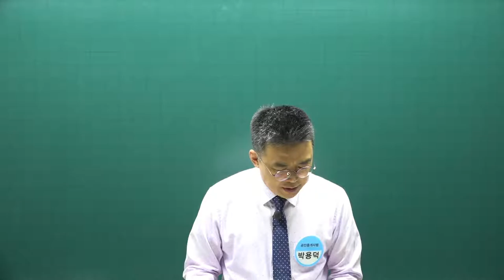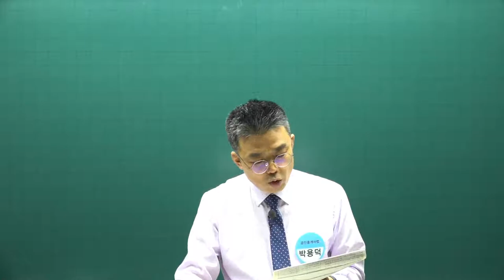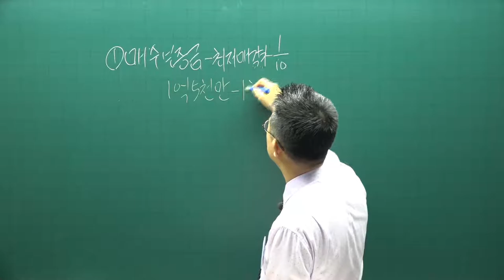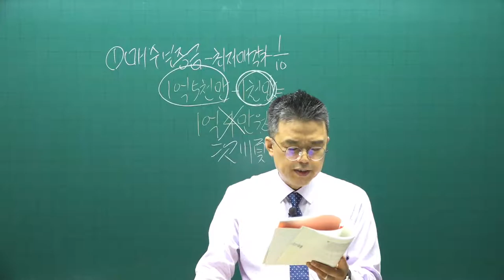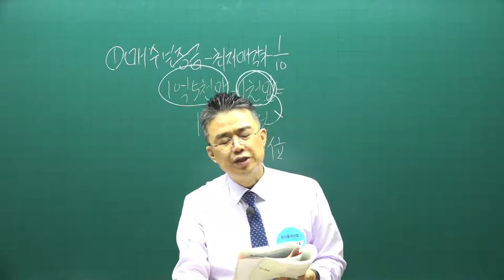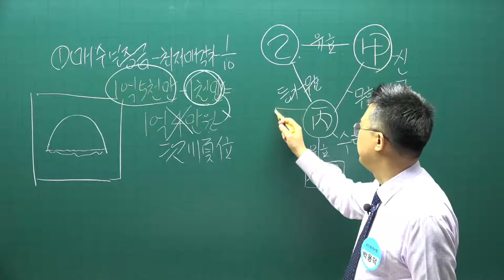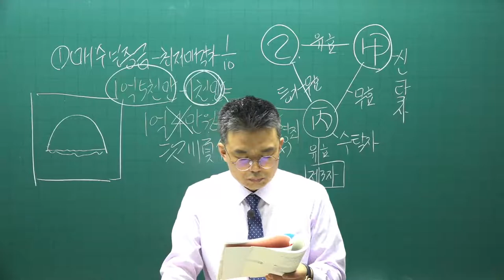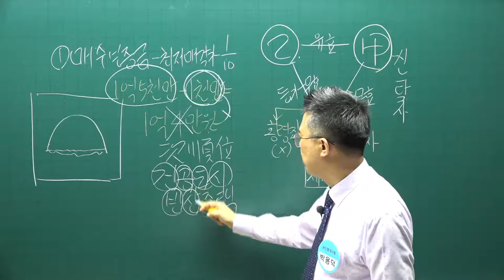[공전무] 2021년 공인중개사 중개사법 기출문제풀이 13강